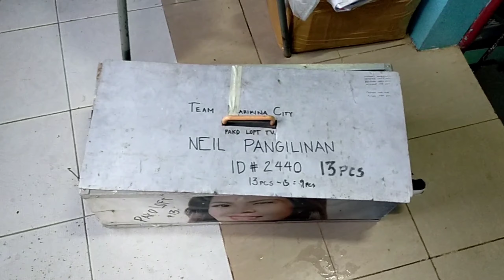CABANATUAN TRAINING LAGAS TAYO....